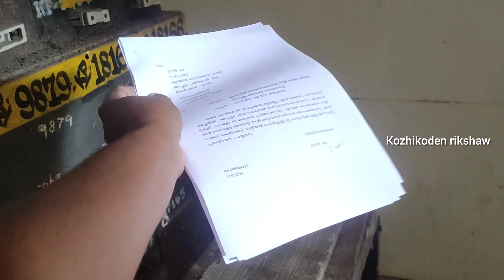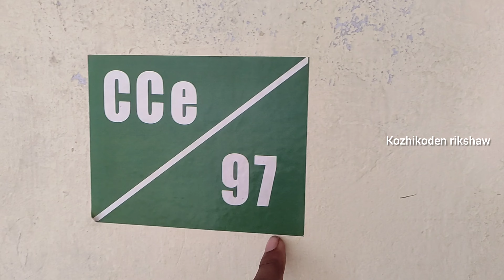കാത്തിരിപ്പുകൾക്കിടയിൽ അങ്ങിനെ CCe യും കിട്ടി ഇനി കോഴിക്കോട്ട് ഞാനും ഉണ്ടാകും🥰🥰🥰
My mic
my mobile phone
my tripod
selfie stick

ഓരോ വാഹനവും പുതുതായി മാർക്കറ്റിൽ വരുമ്പോൾ പരിചയപ്പെടുത്തൽ മാത്രമാണ് ഞങ്ങൾ ചെയ്യുന്നത് വാഹനം വാങ്ങലും വാങ്ങാതിരിക്കലും നിങ്ങളുടെ ഉത്തരവാദിത്വത്തിൽ മാത്രം ചെയ്യുക. ഞങ്ങൾക്ക് അതൊരു വീഡിയോ മാത്രമാണ് നിങ്ങൾക്ക് അങ്ങനെ ആകണമെന്നില്ല